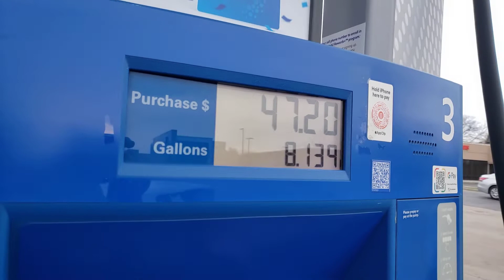. Almost $50 for 8 gallons of gas, (at $5.79 per gallon) . Getting more expensive everyday.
At a nearby gas station. Yhe gas is getting expensive everyday. 5/8/2022